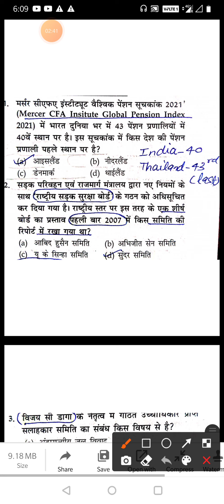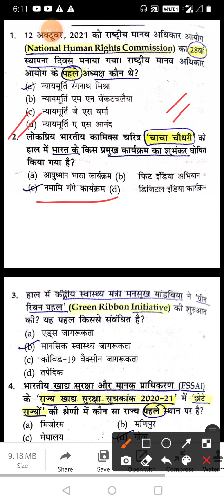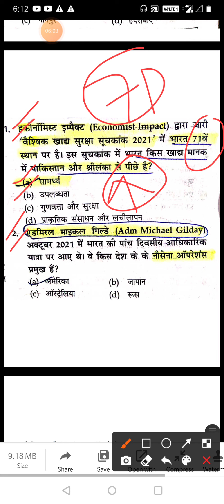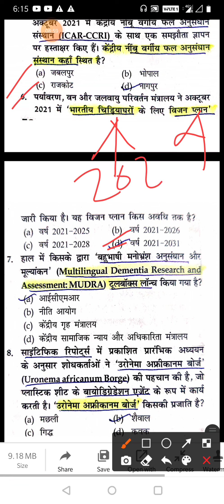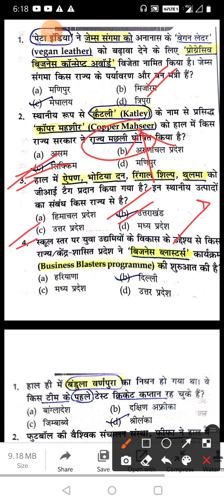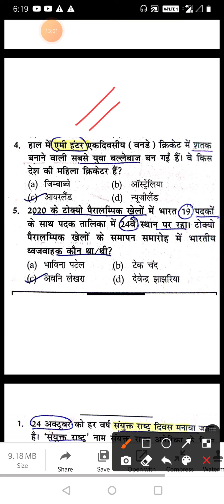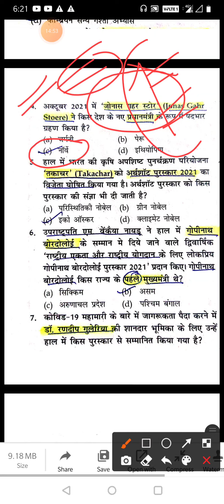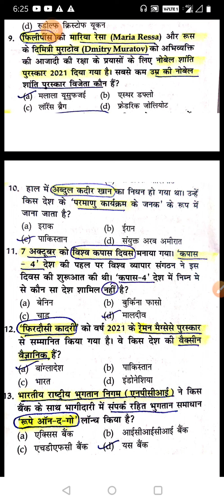Current affairs test series 2021||Test-01||67th_bpsc CDPO||uppcs pre 2022|ro/aro mains#OCT_2021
67th bpsc